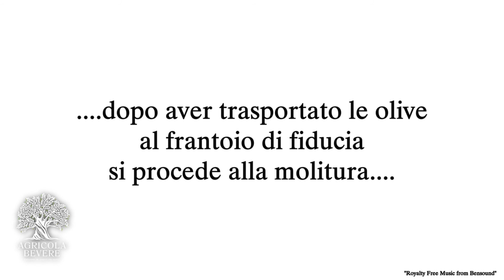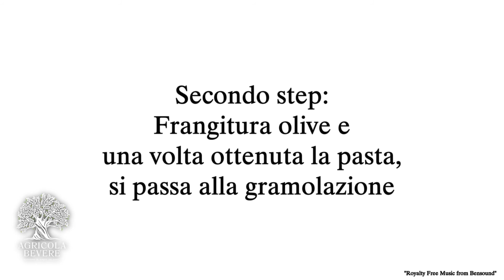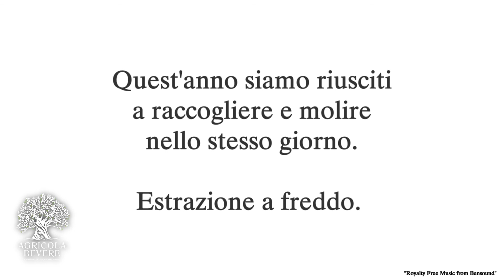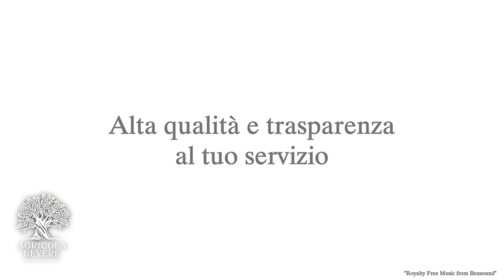Agricola Bevere - Campagna olearia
Tutto in una giornata, dalla raccolta alla molitura.
Alta qualità e trasparenza al tuo servizio.
Agricola Bevere - Coltiviamo da sempre con amore

La spremitura a freddo delle olive consiste nella produzione di olio di oliva mediante un processo meccanico, durante il quale la temperatura della pasta di olive viene misurata costantemente attraverso sonde che ne garantiscono il limite massimo.
In base alla normativa stabilita dal Reg. (UE) 29/2012, relativo alle norme di commercializzazione sull’olio di oliva, infatti, la lavorazione di un olio estratto a freddo deve essere inferiore a 27° C.

La dicitura “prima spremitura a freddo”, che si può incontrare ancora in molte descrizioni di prodotto, fa riferimento ad un’espressione che al giorno d’oggi risulta fuorviante e anacronistica, perché legata ad una tecnica ormai in disuso.

In origine, infatti, la lavorazione prevedeva un doppio passaggio di spremitura delle olive, in quanto le presse idrauliche non permettevano di ricavare tutto il succo attraverso un’unica spremitura. In questo senso, è più corretto parlare di un olio prodotto tramite “spremitura a freddo”.